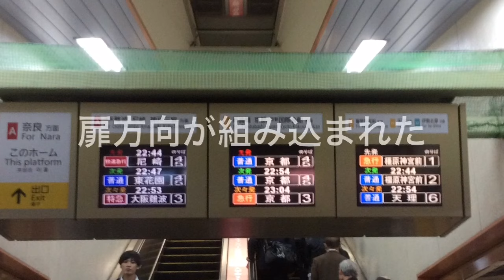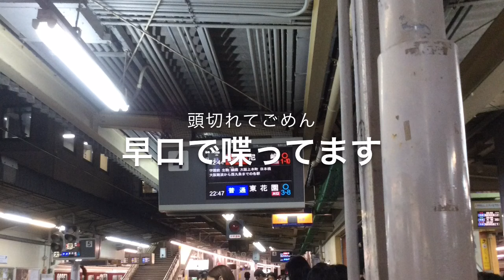【速報】近鉄 車内自動放送 ROM更新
慌てて録音したため低音質、途切れ箇所があります。変更点

全体的に早口に
到着前放送に開扉放送を組み込み(以前は別)